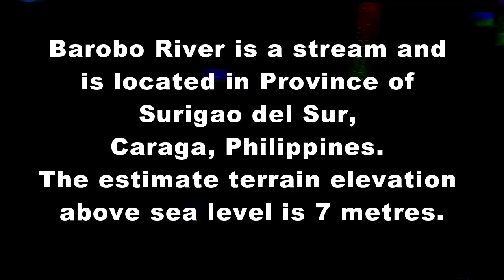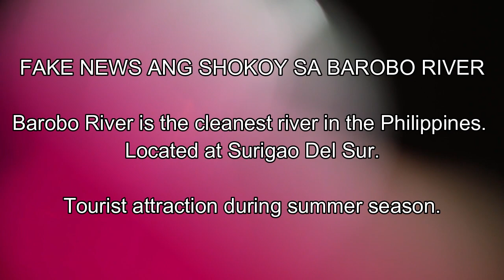SHOKOY SA BAROBO RIVER | KMJS March 3, 2019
Barobo, officially the Municipality of Barobo, is a 3rd class municipality in the province of Surigao del Sur, Philippines. According to the 2015 census, it has a population of 49,730 people.

Video credits:
Alex Mistula
Joan Mae M. Gavito